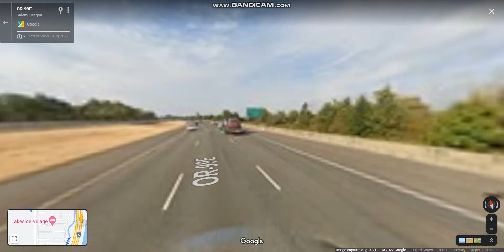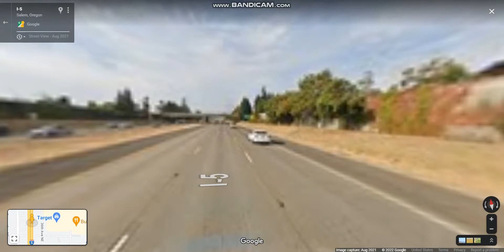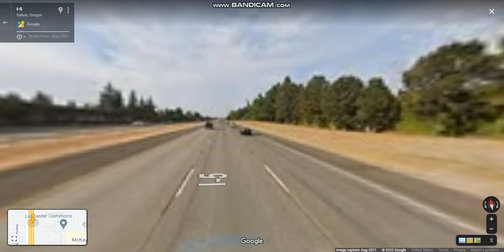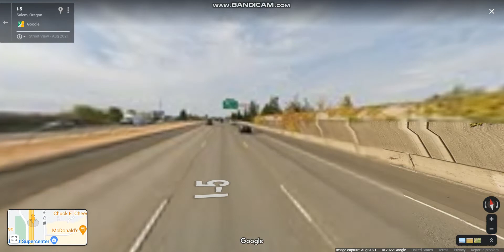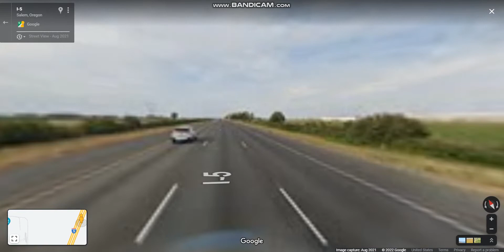Interstate 5 - Oregon (Exits 252 to 263) northbound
Interstate 5 travels west of the Cascade Mountains connecting the cities of Portland, Salem, Eugene, Medford in the Willamette Valley and across the northern Siskiyou Mountains.